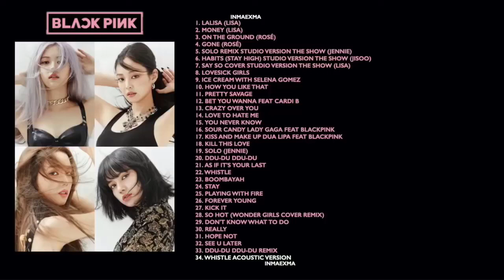【広告なし】B L A C K P I N K メドレー 2022 🎶 BLACKPINK 日本語メドレー2022 || BLACKPINK の人気曲 メドレー2022